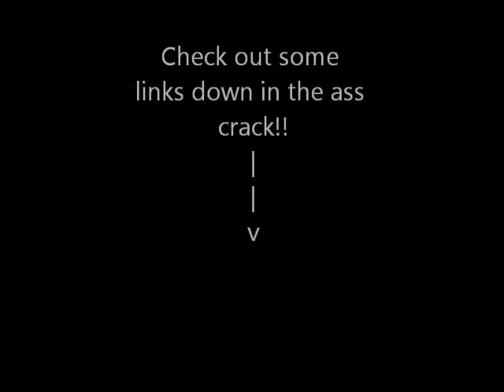I HATE HISTORY!!!